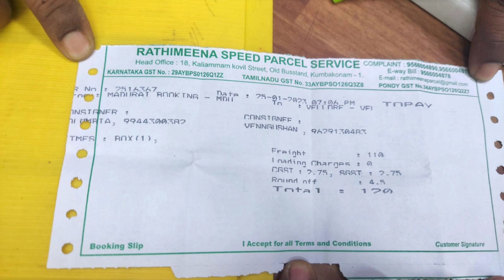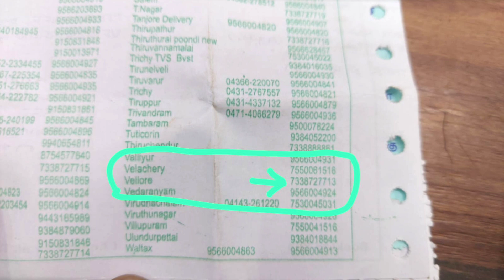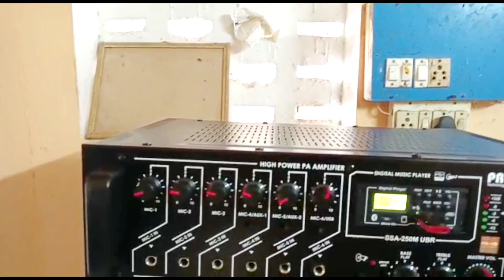250w Amplifier ProTeq // power Amplifier // Ahuja Amplifier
250w Amplifier ProTeq // power Amplifier // Ahuja Amplifier